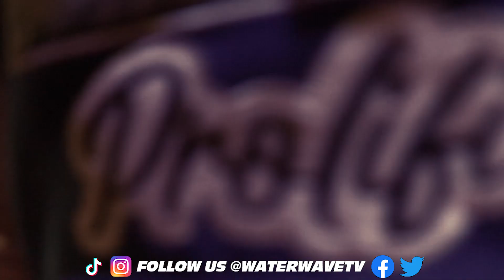Boosie Badazz SOLD OUT SHOW!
Check us out on Instagram and TikTok